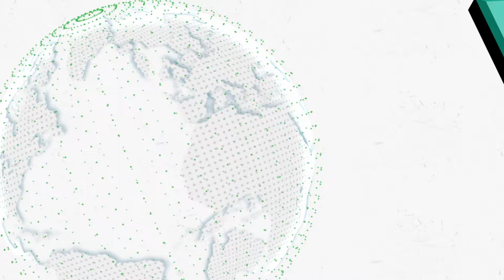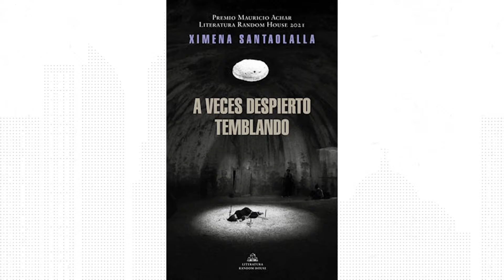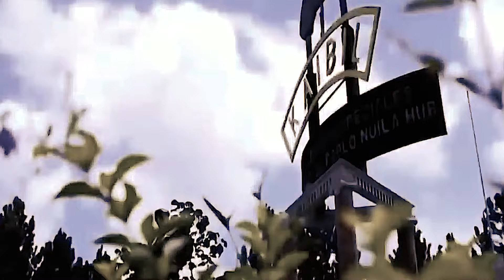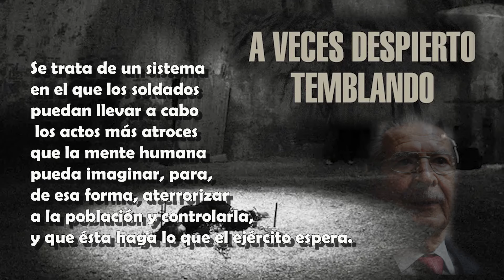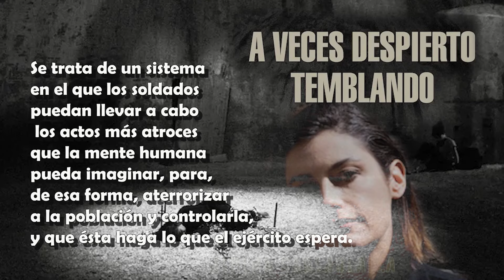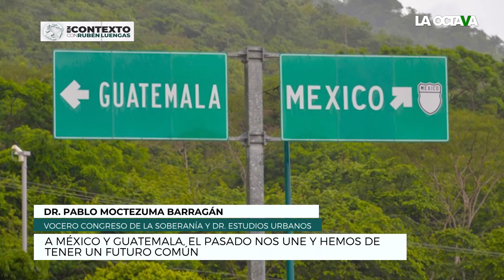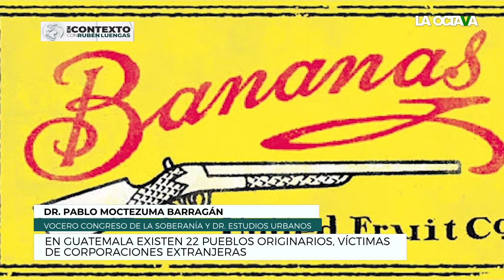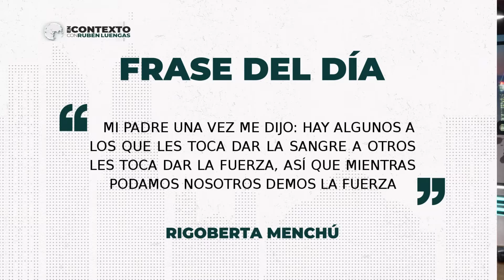PARA QUIENES HABLAN de DICTADURAS: LA CRUELDAD y ABUSOS de RÍOS MONTT en GUATEMALA. RUBÉN LUENGAS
Rubén Luengas analiza lo que fue la dictadura de Efraín Ríos Montt, uno de los más crueles dictadores que se hayan visto en América Latina en Guatemala. En punto de las 20:30 hrs a través del canal de YouTube de La Octava.